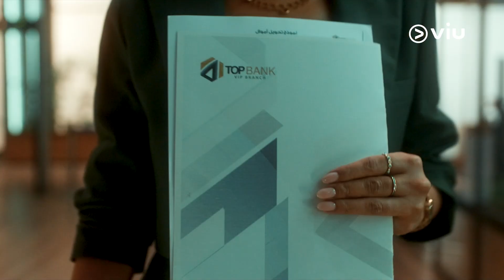انتظروا مسلسل رقم_سري قريبًا على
جريمة، أموال، وأسرار… مين بيخفي الحقيقة؟
صوت_وصورة يعود بالجزء الثاني في تحقيق جديد
انتظروا مسلسل